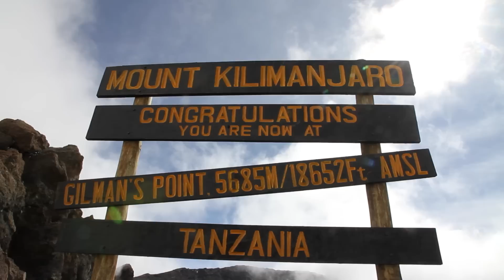Ascension du Kilimandjaro avec Karavaniers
Le célèbre Kilimandjaro (5895m) se laisse gravir après une bonne acclimatation... et justement, c'est sur le Mont Meru (4565m) que Karavaniers s'y acclimate. Et pour finir en beauté, le safari est l'occasion d'observer les animaux de la savane!